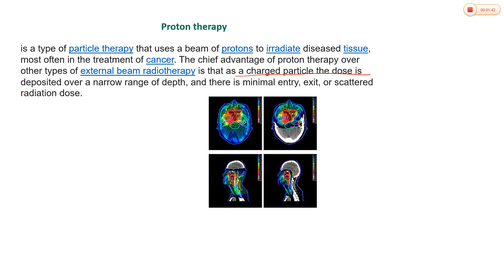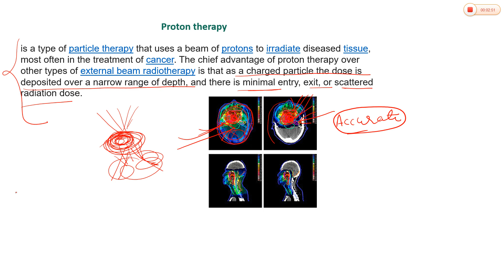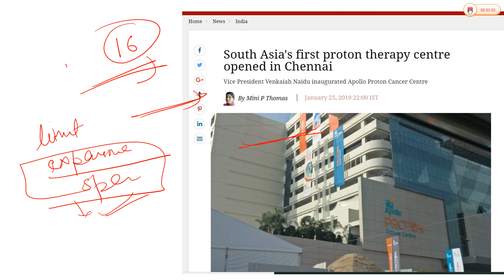what is proton therapy .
all about proton therapy.two minute series